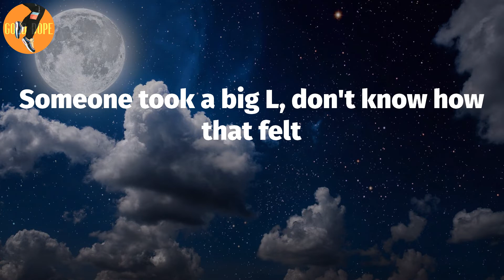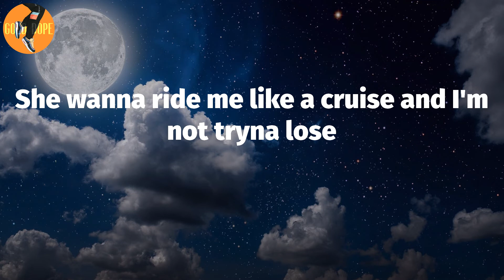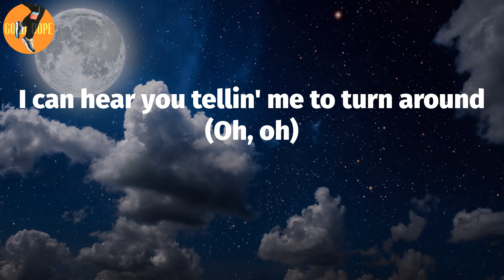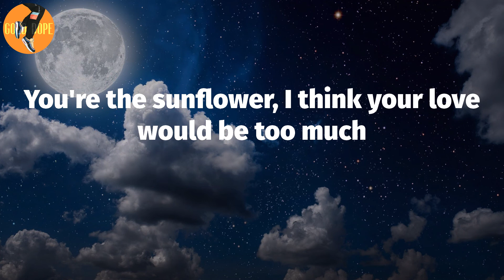Post Malone - Sunflower (Lyrics)